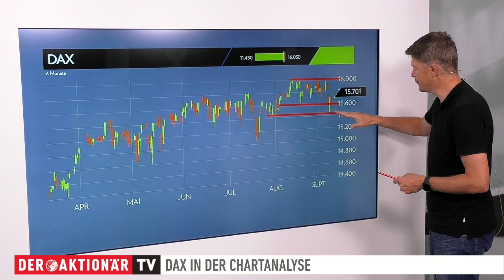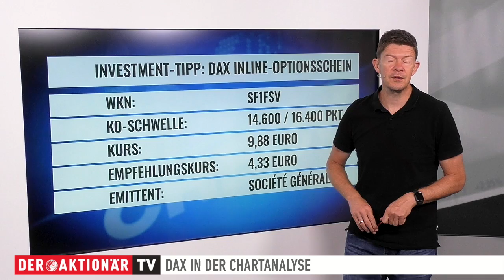DAX-Check: Ruhiger Handel – Sorgen US-Inflationsdaten für Schwung?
Der DAX hat sich gestern etwas von der schwankungsreichen letzten Woche erholt. Heute könnte der deutsche Leitindex an die gestrige Performance anknüpfen. Vorbörslich deutet alles auf einen stabilen Handelsstart hin.